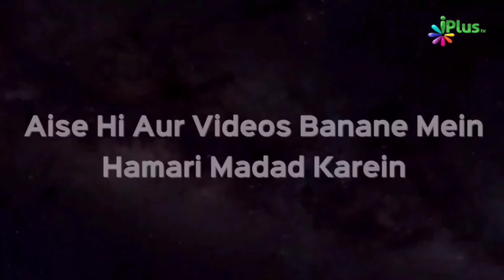Bina Hisab Kitab Ke Jannat Mein Jaane Wale Log | Shaikh Abu Rizwan Muhammadi | iPlus TV